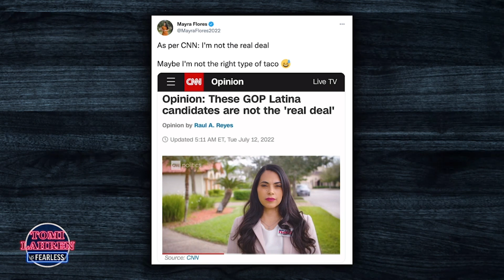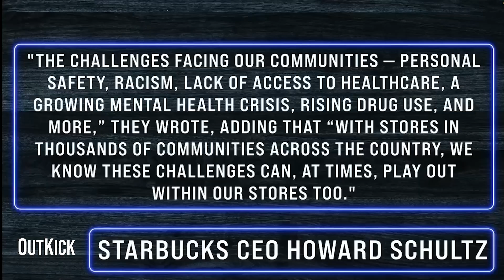Tomi Lahren’s Losers Of The Week: Breakfast Tacos, Starbucks & Lawless California!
This week’s biggest losers features breakfast tacos, a side of Starbucks and a homeless encampment bunker surprise!